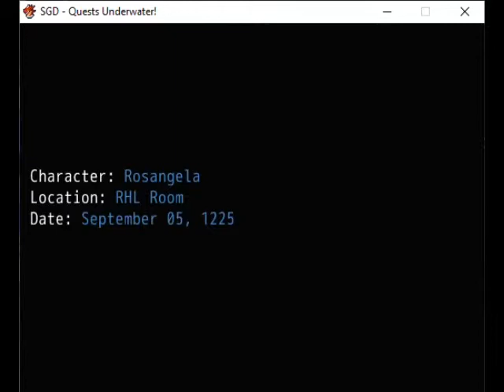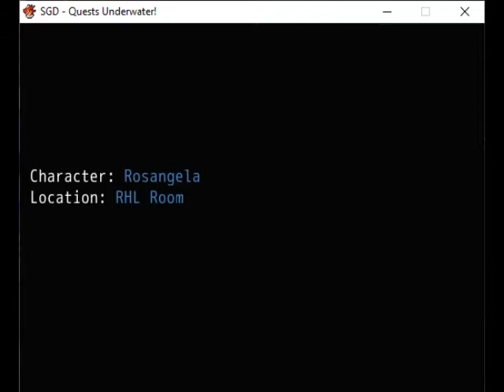Quests UW Episode 11 Tuna is worth 6250 per fish!!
Thankfully they ain't too hard to catch XD